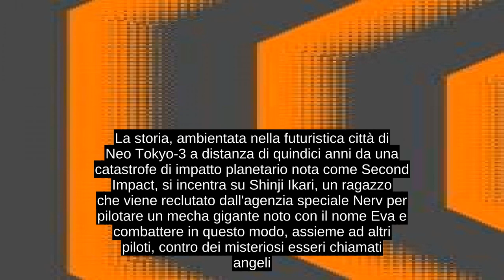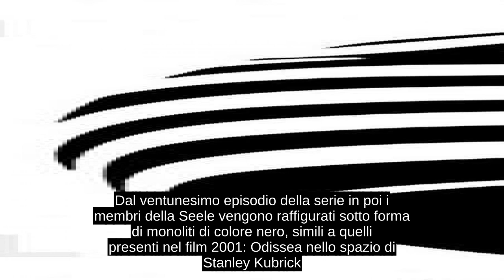Glossario Di Neon Genesis Evangelion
Il glossario di Neon Genesis Evangelion include tutti i termini specifici utilizzati nell'anime e nel manga di Neon Genesis Evangelion